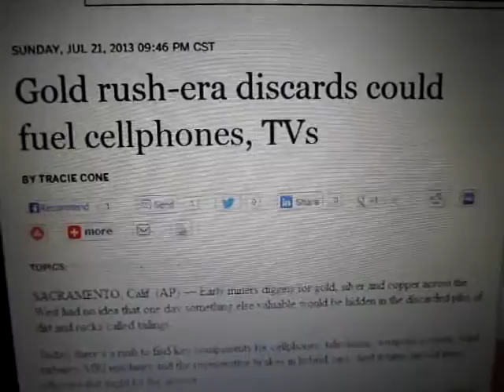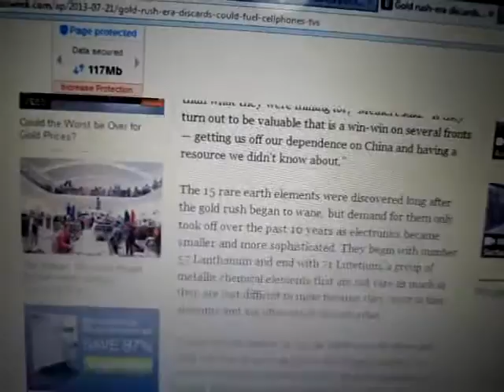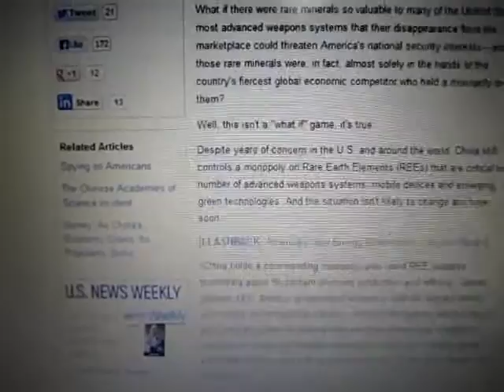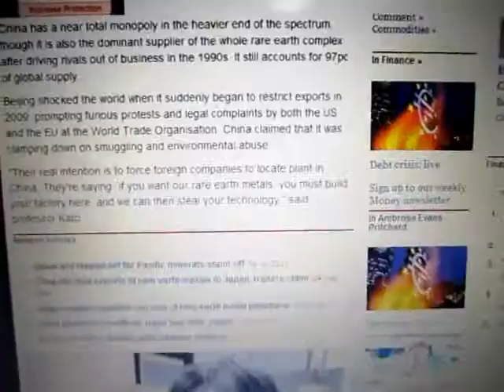Gold rush mines a solution for rare earth metals? Think again...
During America's Gold rush era, miners searched for gold, silver and copper deposits. But what was too early to know back then, is that what they considered to be worthless and tossed aside in the piles of dirt would one day be valuable for modern technology.

Yet, in what quantity?  Not enough to fuel an industrial boom of any type in the West.  Like it or not, 97% of the world's rare earth materials are in China.  Meaning that going forward in this high tech world, China will be a major player regardless of politics, economy or metals prices.  Remember, most military gear today requires these materials and you cannot build a high tech military without rare elements.